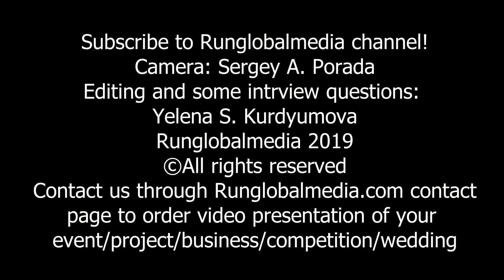Interview with Katy Jermann, winner of 2019 Duluth Half Marathon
SUPPORT RUNGLOBALMEDIA Katy Jermann, 27, from Burnsville, Minnesota, USA won Garry Bjorklund Half Marathon during Grandma's Marathon event in Duluth, Minnesota, USA on June 22, 2019. Her time was 1:10:27, very close to the course record and fifth best time in the history of the event and in Minnesota. It is her new personal best too.
And the website of our informational/analytical web source focused on sport, tourism, culture, art and entertainment
Click likes, post comments. Stay with us – it will be interesting.
Оставайтесь с нами -будет интересно. Контактируйте с нами через страницу «Контакт» на нашем вебсайте для получения через Skype эксклюзивных уроков английского и русского от профессиональных лингвистов – носителей языка.